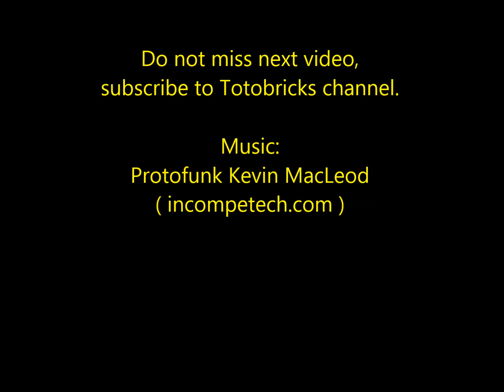LEGO FRIENDS ADVENT CALENDAR 2015 Lego 41102 Day 19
es/by/3.